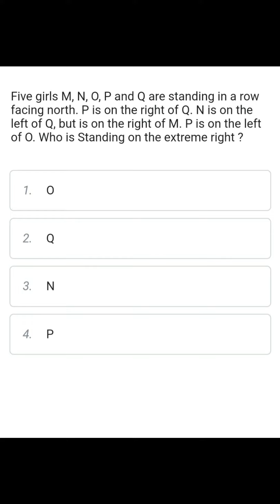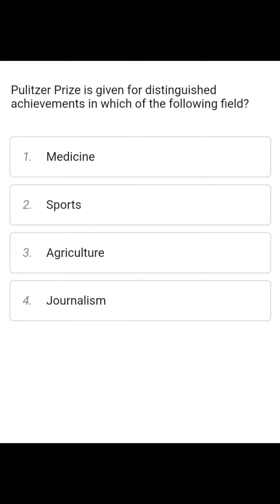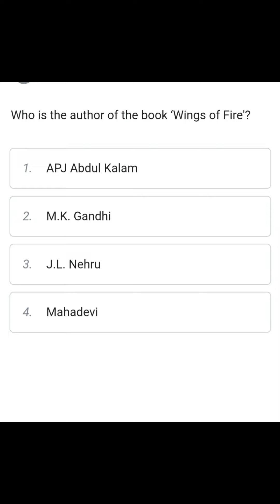how this is so simple khansir manojdey casual and perfect 🥰